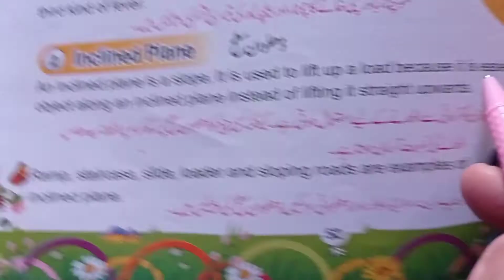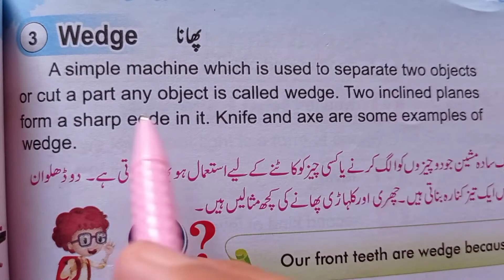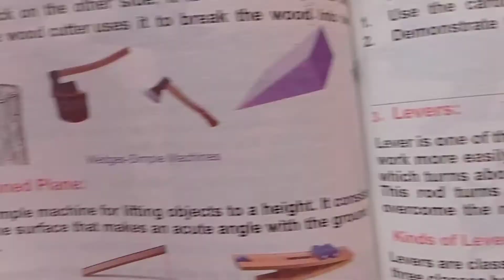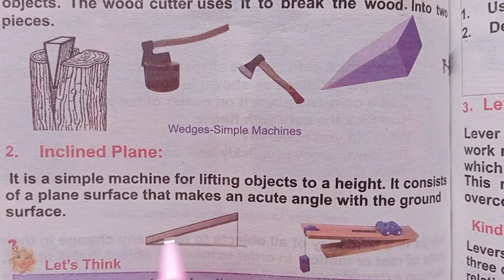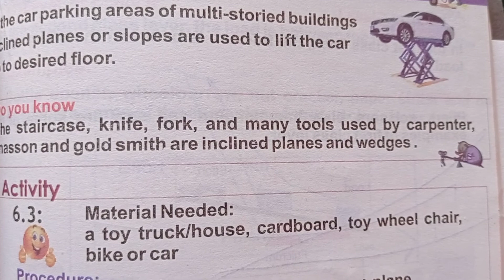Intro To Inclined Plane And Wedge In Urdu Class 5 || ڈھلوان سطح اور پھانا کی تعریف | Science class 5